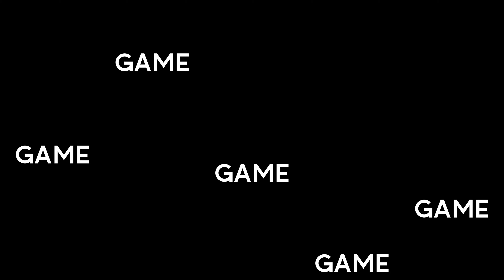Extra Credit: The Little Things | Game Changer LIVE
It feels bizarre saying it's day 2 of a series on a Wednesday, but here we are! It's day 2 of our Extra Credit series, and we're diving back into The Little Things today.